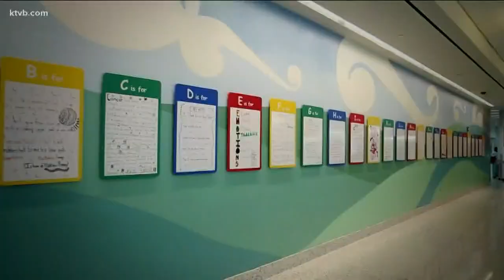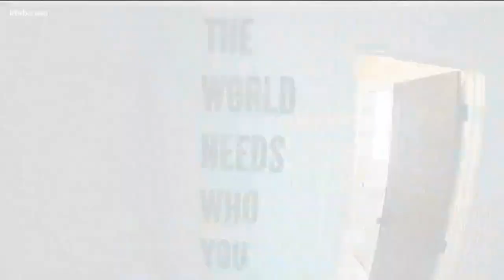Childhood cancer survivor helps pick out F-150 for St. Jude fundraiser prize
Jack's selection had to take place virtually this year.